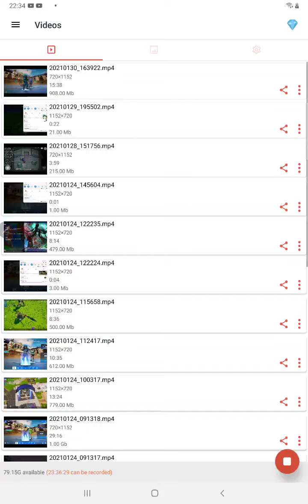my brother is my body guard... (fortnite)